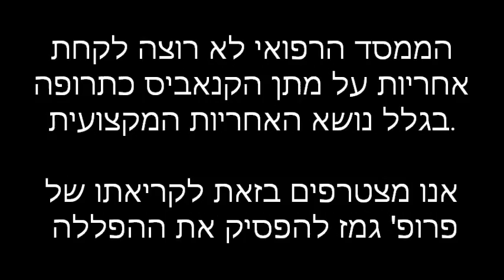רוני גמזו מנכ"ל משרד הבריאות קורא לחברי הכנסת להפסיק את ההפללה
במהלך שיחה בין מנכ"ל משרד הבריאות, ד"ר רוני גמזו, לקרן נויבך, יצא המרצע מן השק
ד"ר גמזו מסרב לאשר קנאביס בשל סוגיות של אחריות מקצועית והוא קורא לחברי הכנסת להפסיק את מדיניות ההפללה על מנת לשחרר את צמח הקנאביס!
אנו מצטרפים לקריאתו של ד"ר גמזו - להפסיק את מדיניות ההפללה